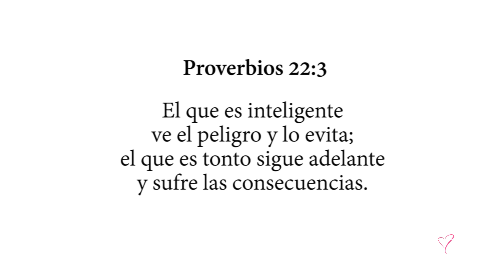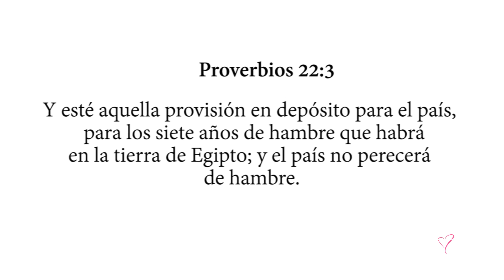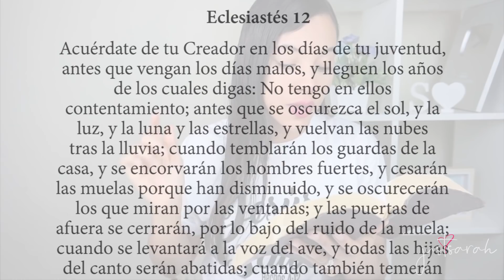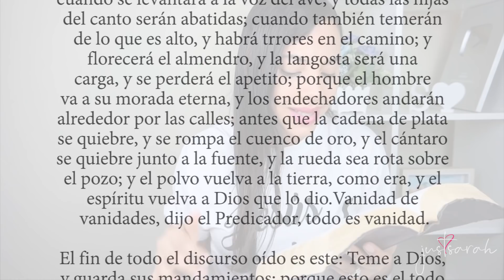Cristianos en Cuarentena: Consejos y 10 Cosas que Puedes Hacer | Sarah Yuritza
Cristianos en Cuarentena: Consejos y 10 Cosas que Puedes Hacer